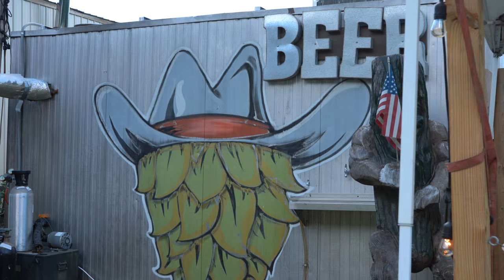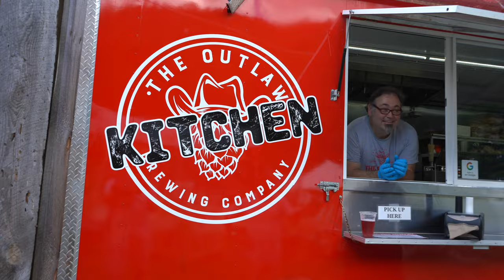The Outlaw Brewing Company: Discover Your New Culinary Journey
Fair food meets diner food! The Outlaw Kitchen crew has been taste testing for years and now its time fo them to put their experience in your belly! PB&J burger? Cranky burger...making extra Cranky with triple all beef patties! See y'all soon!

The Greater Keene and Peterborough Chamber of Commerce is organized to advance the commercial, industrial, educational, cultural, recreational and general welfare of the Monadnock Region of Southwest, NH.

The chamber engages the diverse segments of our regional economy with a common goal of creating a better business community, a better community in which to live, work, play and raise a family. The main office is located at 48 Central Square in downtown Keene, NH, and the Chamber is primarily a volunteer-based organization that works to serve the needs of the membership through a variety of networking, educational, marketing and community service programs.